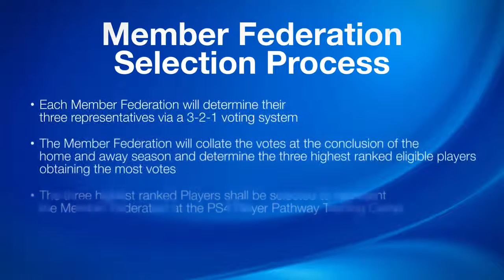PS4 Player Pathway Award